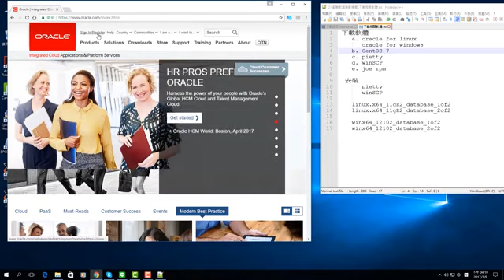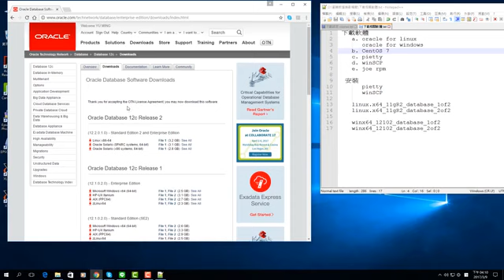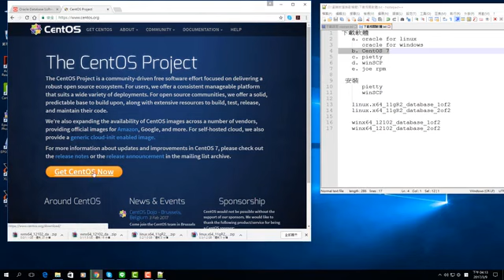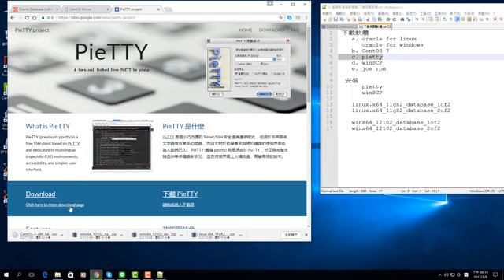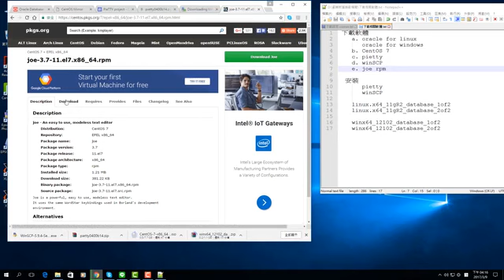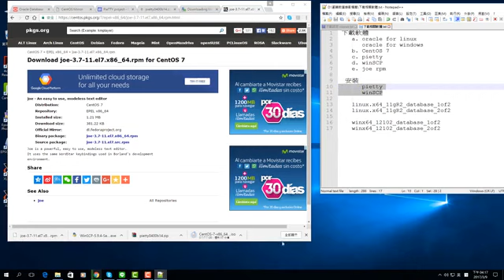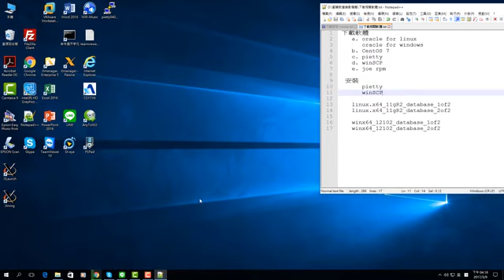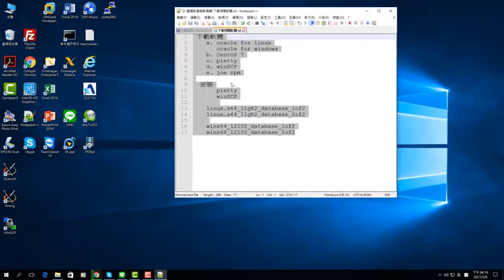【105 2分散式資料庫】2 下載相關軟體b